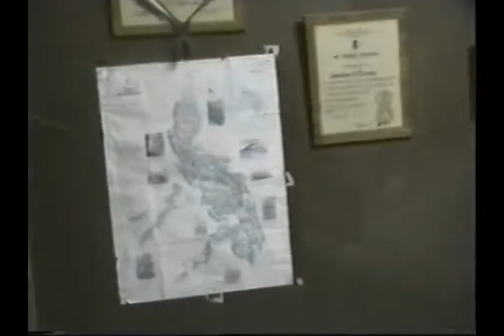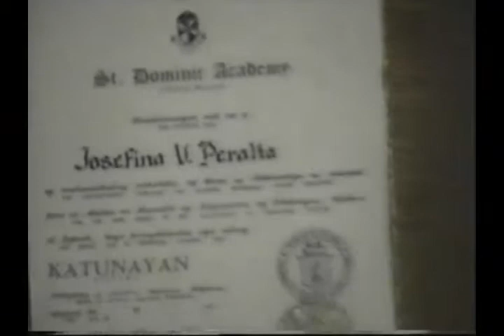1997 - Folks in Lumbac enjoy watching themselves live in a video.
Folks watch themselves in a live recording of themselves in 1997 in Lumbac, Pulilan, Bulacan.